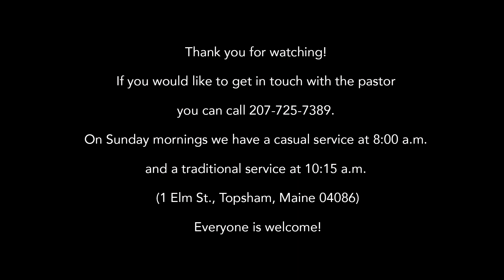11-03-2024 The Greatest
Pastor Jim of The United Baptist Church is delivering the sermon, “The Greatest”. (CCLI# 11470099 and Streaming# 20385191).